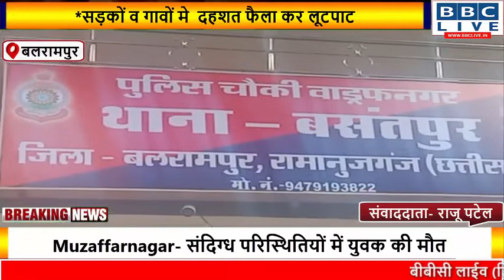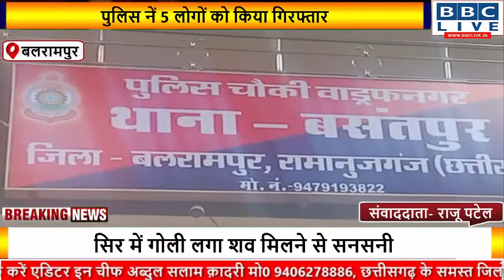दहशत फैला कर लूटपाट करने के मामले को लेकर पुलिस नें 5 लोगों को किया गिरफ्तार।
बलरामपुर रामानुजगंज

*सड़कों व गावों मे दहशत फैला कर लूटपाट करने के मामले को लेकर पुलिस नें 5 लोगों को किया गिरफ्तार. *

 किसी के भी माँ बाप का सपना होता है कि मेरा लड़का बढ़ लिख का अच्छा बने और अच्छे दोस्त के अच्छा गुण सिखे परन्तु बुरे दोस्त का संघ पकङकर गलत राह पकड़ लेता हैं। अपने माँ बाप का सिर ऊंचा रखने के वजाऐ  सिंर निचा कर देता है और नशा करने का  आदि हो जाता है घर में रखे समानो के बेच डालता हैं पुनः दुसरो के घरो ,राहगीरो  ,वाहनो चालकों से आवश्यकता को पुरा करने के लिए चोरी लुटपाट करने में माहीर हो जाता हैं ,आपको बतादें कि ऐसा हि मामला  बलरामपुर जिले के वाड्रफनगर पुलिस चौकी में लगातार सड़को पर लूटपाट मारपीट और एक्सीडेंट हुवे वाहनों से चोरी राहगीरों से पैसा की उगाही जैसी घटनायए सामने आ रही थी जिसे लेकर पुलिस ने चौकी क्षेत्र के 5 लोगो को गिरफ्तार किया है।
दरअसल 4 जुलाई को जानकारी देते हुए वाड्रफनगर पुलिस ने बताया कि दो जुलाई को ग्राम परसडीहा के सद्दाम हुसैन, विकास ,धर्मजीत ,चित्रकूट चौधरी, व धीरज कुमार के द्वारा दोपहर में ट्रक वाहनों को रोक कर अवैध वसूली की जा रही है जिस पर 3 जुलाई को आरोपियों को हिरासत में लेकर उन लोगों के विरुद्ध धारा 151 कायम कर न्यायालय के समक्ष पेश कर जेल दाखिल करा दिया गया है।